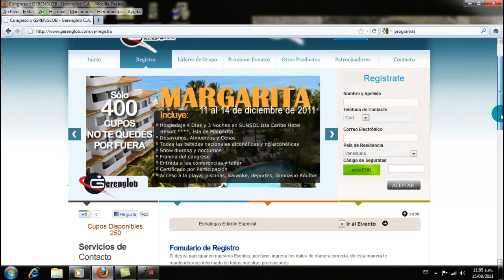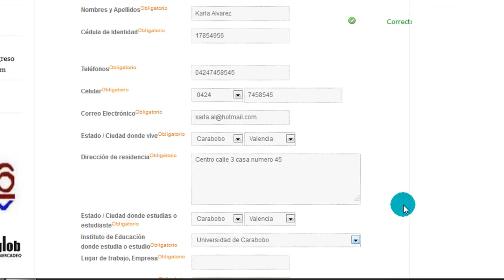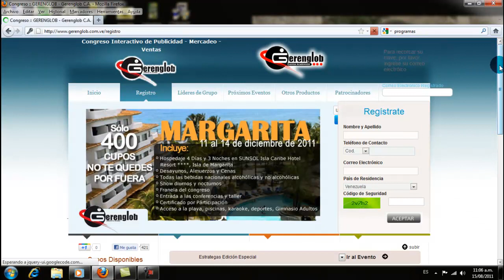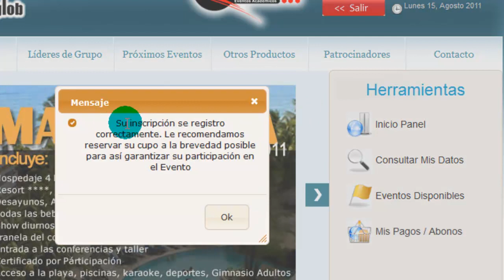GERENGLOB NUEVOS USUARIOS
TUTORIAL GERENGLOB